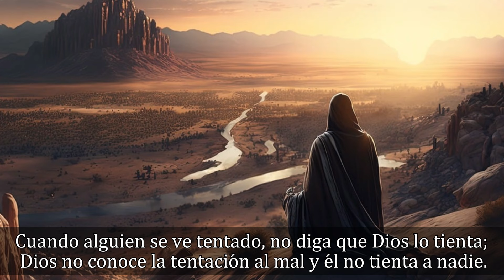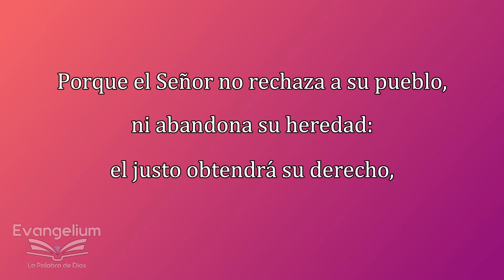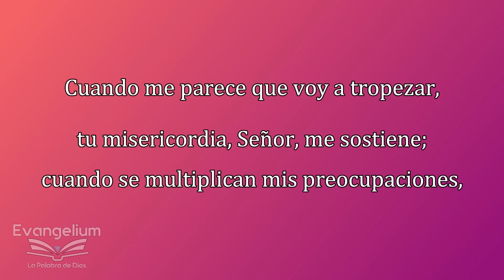Evangelio de Hoy. Martes 13 de febrero 2024. Mc. 8,14-21. 6ª semana del Tiempo Ordinario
Lectura del santo evangelio según san Marcos (8,14-21):

En aquel tiempo, a los discípulos se les olvidó llevar pan, y no tenían más que un pan en la barca.
Jesús les recomendó: «Tened cuidado con la levadura de los fariseos y con la de Herodes.»
Ellos comentaban: «Lo dice porque no tenemos pan.»
Dándose cuenta, les dijo Jesús: «¿Por qué comentáis que no tenéis pan? ¿No acabáis de entender? ¿Tan torpes sois? ¿Para qué os sirven los ojos si no veis, y los oídos si no oís? A ver, ¿cuántos cestos de sobras recogisteis cuando repartí cinco panes entre cinco mil? ¿Os acordáis?»
Ellos contestaron: «Doce.»
«¿Y cuántas canastas de sobras recogisteis cuando repartí siete entre cuatro mil?»
Le respondieron: «Siete.»
Él les dijo: «¿Y no acabáis de entender?»

Bienvenido a este canal católico, donde meditaremos el Evangelio de Hoy, si te gusta, no olvides SUSCRIBIRTE, DALE LIKE y COMPARTIRLO, para que puedan llegar bendiciones a muchas más personas, Dios te bendiga y la Virgen Santísima interceda por todas nuestras intenciones, que tengas un día lleno de bendiciones.

Reflexión:
Fernando Torres, cmf
Fr. Carlos Oloriz Larragueta O.P.